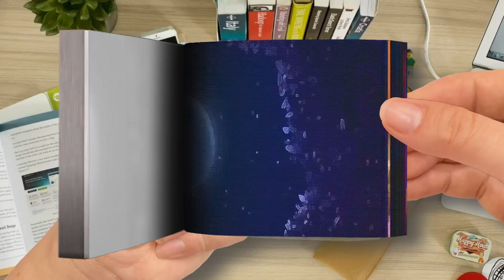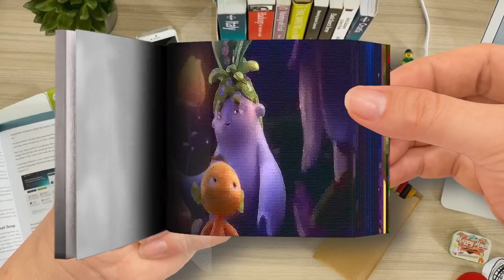CGI Animated Short Film： ”Seed of laziness” by ESMA CGMeetup Part 2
Flip Book | CGI Animated Short Film： ”Seed of laziness” by ESMA - CGMeetup-Part 2